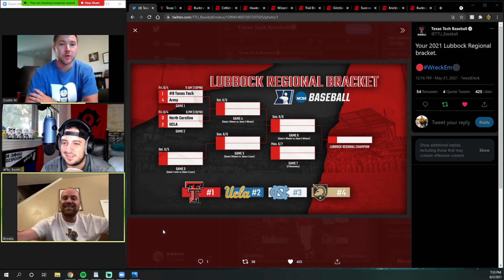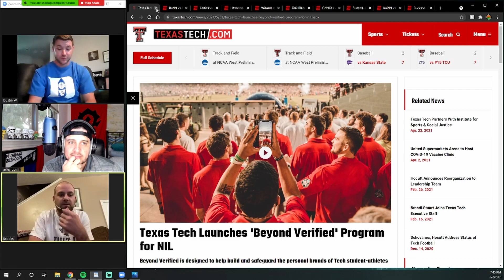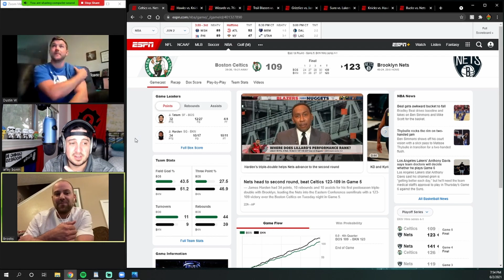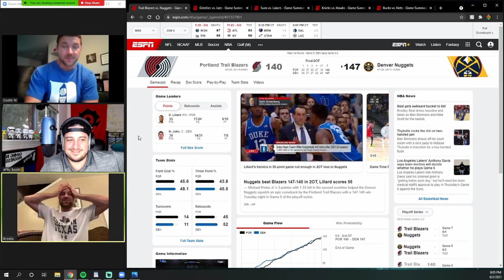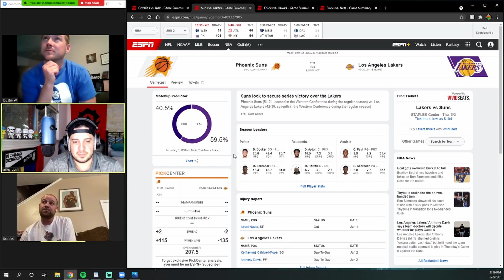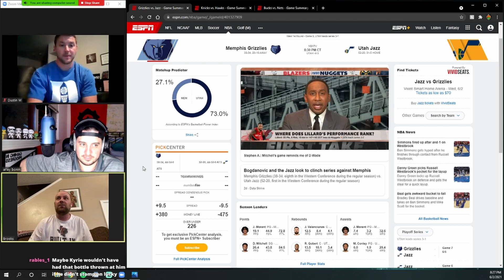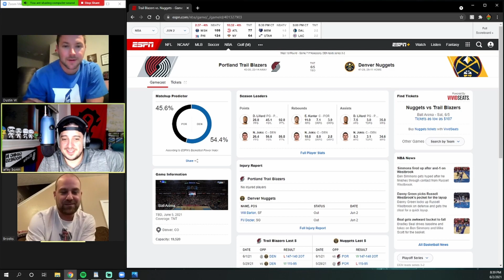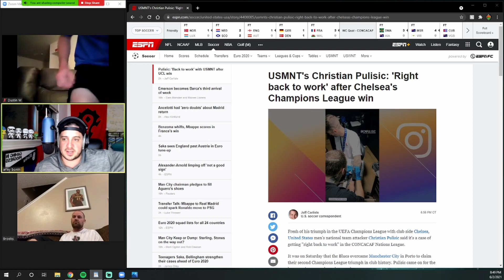Tailgate Talks Episode 34! *NBA Finals first round wraps up!* Club Red, Shot Bets, NBA and more!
Wednesday Nights 6:30pm central.

In the episode we discuss:

Club Red:

Texas Tech Baseball:

Review BIG 12 Tournament

NCAA Tournament (Dustin’s Stat)

Texas Tech gets the 8th overall seed.

Regional Set

1. Texas Tech vs 4. Army

2. UCLA vs 3. UNC

Expectations for this postseason run

Texas Tech announces Beyond Verified.

Texas Tech Basketball

 Chandler Jacobs. decommits

NBA Talk

Eastern Conference

Bucks finish off the sweep of the Heat.

Heat fallout

Net’s gentlemen sweep the Celtics.

Celtics fallout

Knicks on the verge of being eliminated.

Wizards survive the sweep.

Western Conference

Instant classic game 5 from Dame but Nuggets too much in the end.

Jazz push Grizzlies to the edge

Suns a game away from knocking off the Lakers.

Clippers flip the series.

Shot Recap:

Hawks vs Knicks (Friday game only)

Blazers vs Nuggets (Game 5)

This week Bucks vs Nets (gm1)

This week: To be announced

Final Shots

Coach K of Duke announces retirement

Canadiens/Cristian Pulisic is an American legend!